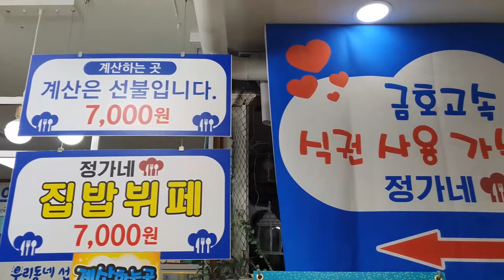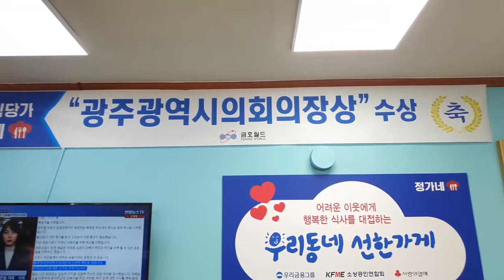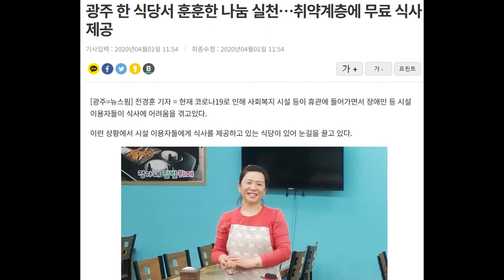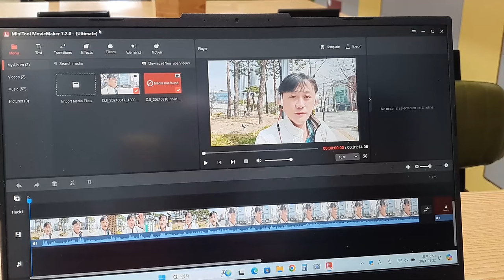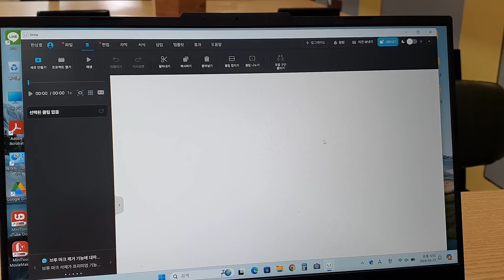어려운 이웃에게 무료로 식사를 제공하는 우리 동네 선한 식당 화정동 [정가네] 나눔을 실천하는 광주 최고의 한식뷔페 (Gwang Ju Vlog)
정가네에서 밥 먹으면 다같이 봉사할 수 있어요! 장애우와 독거 노인에게 무상으로 밥을 제공하는 선한 식당 화정동 [정가네] 한식뷔페

* 촬영장비 : 오즈모모바일6 / 갤럭시 S9 + S10
* 편집프로그램 : MiniToolMovieMaker / Vrew / 미리캔버스